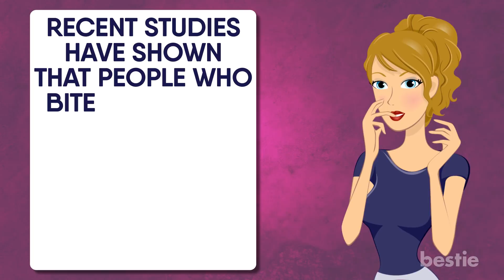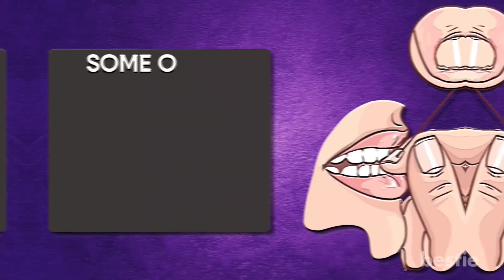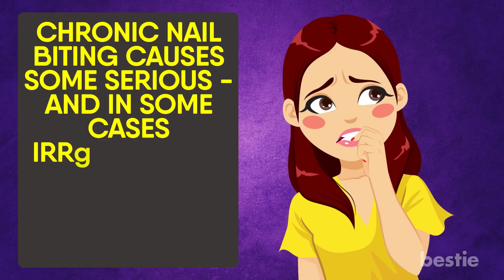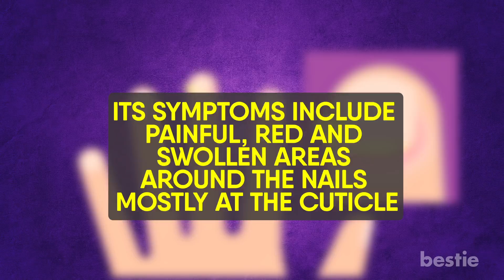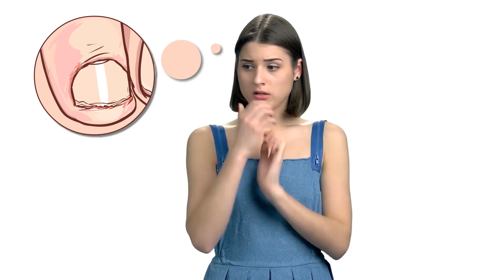7 Things Your Nail Biting Habit Can Reveal About You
From being a perfectionist to deep seated loneliness or lacking patience - In this video we will be talking about what your nail biting habit can reveal about you.

Timestamps:
Intro - 0:00
You May Be Smarter Than you Think - 00:37
You May Be impatient - 01:06
May Help You Balance Your emotions - 01:29
May Be a Sign Of Nervous Disorder - 01:55
Genetic Reason - 02:22
Obsessive Compulsive Behaviour - 02:43
You May Be Not Happy With Yourself - 03:09
Nail Growth may Be Weird - 03:56
May Spoil Your Smile - 04:18
May Make You sick - 04:40
Increases The Risk Of Infection - 05:01
More Hangnails or Ingrown Nails - 05:29
Keep Nails Short - 05:58
Identify Your Trigger - 06:14
Manicure Nails - 06:32
Make Them Taste Bad - 06:52
Be Mindful - 07:14

Summary:
1. You May Be Smarter Than You Think
As surprising as it may sound, nail biting, which is often considered a gross habit, is a sign that you are an organisational perfectionist. If you can’t resist gnawing on your nails, then this repetitive behavior indicates that you are prone to boredom and experience higher levels of frustration when your goals aren’t met. So the next time you feel the need to bite your nails, don’t sweat, it just means that you're too perfect!

2. You May Be Impatient
Once nail biting gets embedded in your behavior, it becomes your go-to for killing time. You may have seen soccer coaches bite their nails during a high pressure match. This means that they are unknowingly trying to keep their calm by nibbling on their nails. Sure this is not something people do knowingly, but when you’re feeling impatient and are trying to keep your calm, that’s when nail biting comes into play.

3. May Help You Balance Your Emotions
Another plausible cause for nail biters can be that they experience a brief moment of distraction, escapism or relaxation. This helps balance out the whirlwind of emotions you may be feeling. Recent studies have shown that people who bite their nails do it on three occasions, when they are bored, stressed or excited. In such cases, emotional regulation is needed and nail biting somewhat helps in achieving that.